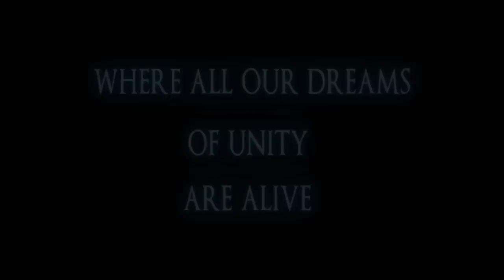GALDERIA - THE UNIVERSALITY (Album 2012 Trailer)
Angl :

Galderians of the world, This is the official trailer of the album THE UNIVERSALITY from GALDERIA.

WE STAND AS ONE!

Fr :
Galderiens du monde, voici le trailer officel de l'album THE UNIVERSALITY.de GALDERIA.

J'espère que vous ressentirez tout l'esprit de la puissance universelle qui est dedans!!

As ONE!!